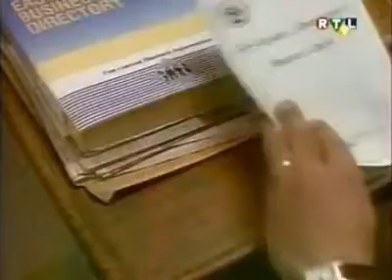As de la Crime L' Generique